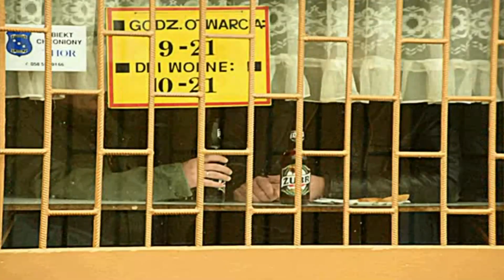Skutki ulewy w Oliwie / StaraOliwa.pl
Gwałtowna burza z opadami deszczu i gradu spowodowała paraliż komunikacyjny pomiędzy Oliwą a Przymorzem. Po raz kolejny zalane zostały przejazdy pod wiaduktami kolejowymi przy ul. Piastowskiej i Pomorskiej.